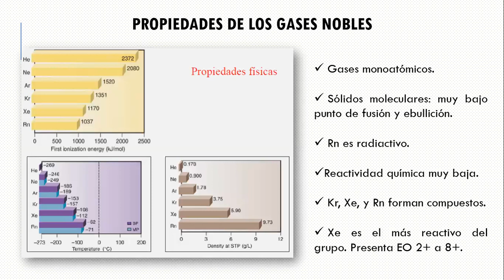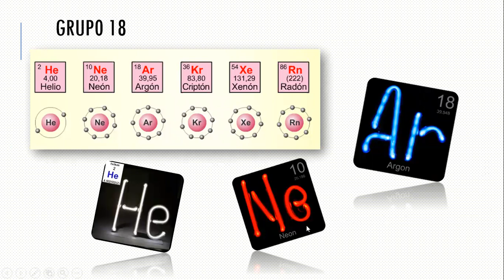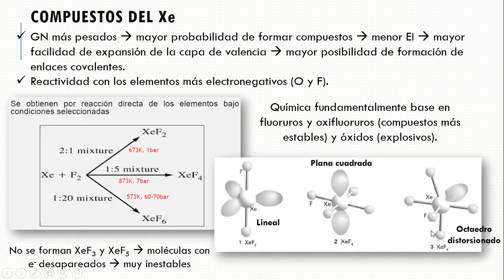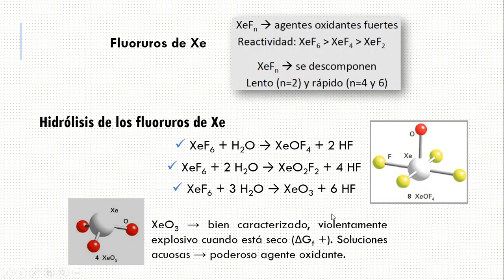15- Química Inorgánica U6 (Grupos 16 al 18) Parte 2 2022